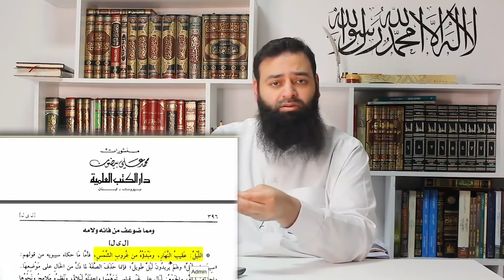ثلاثة ردود على مصطفى المومري بشأن الصيام و وقت الإفطار